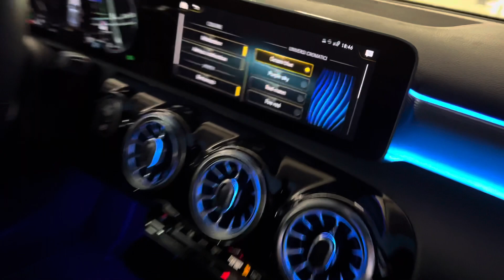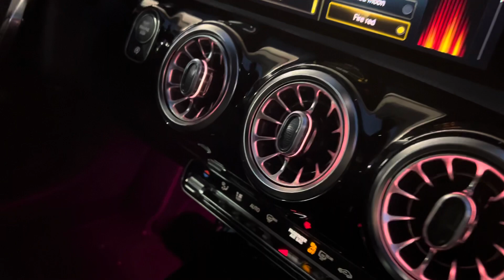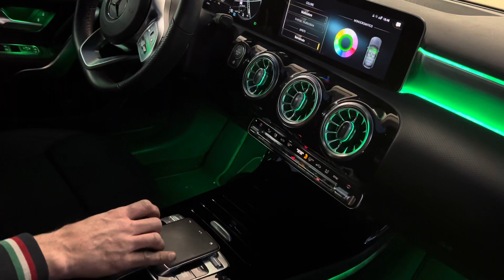ambient light dedicate mercedes prezzi shop.audioelite.it